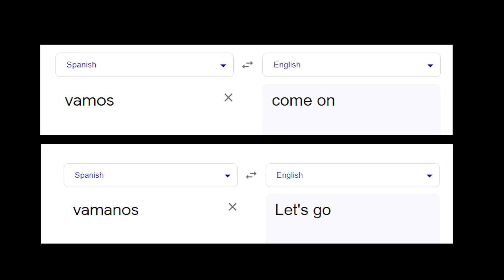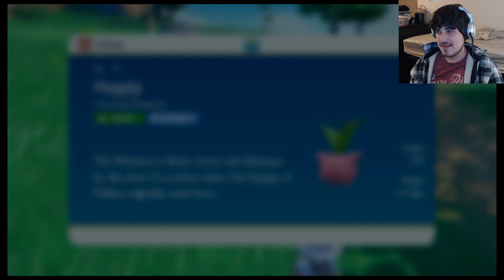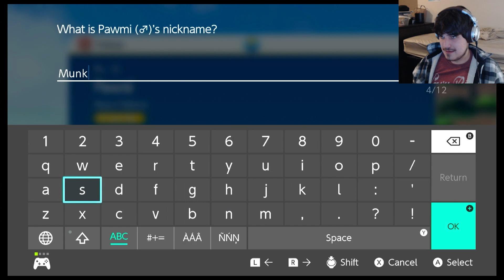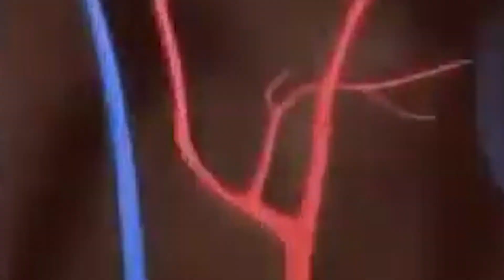THE SCARLET IS REEAAALLL!! | Pokémon Scarlet - Part 2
I battle Nemona, learn to catch new Pokémon, and find the mysterious creature that landed on the beach at the beginning of the game.

BUY MY BOOK: